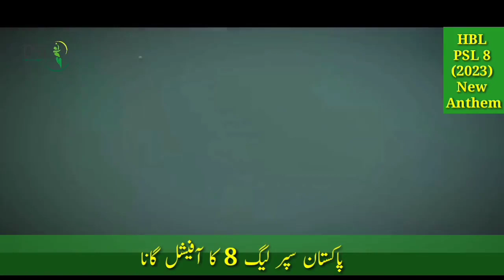Sub sitary hummary/New psl8 anthem pakistan super league song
Sab sittary hamary psl8 new anthem pakistan super league psl8